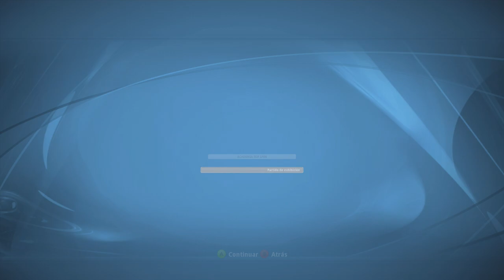🎾DJOKOVIC, ya no eres INVENCIBLE! (Rafa NADAL en Experto-AO) TOP SPIN 4😁